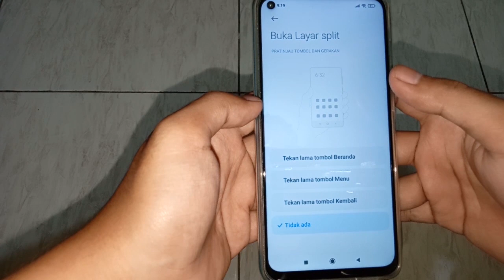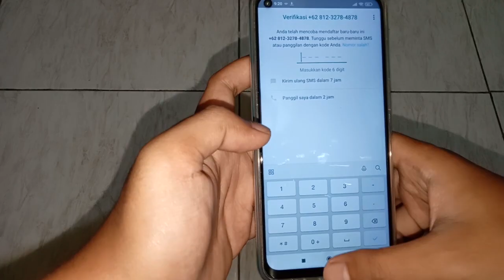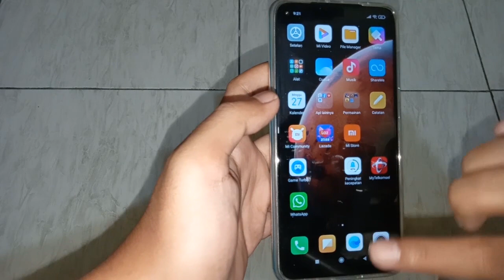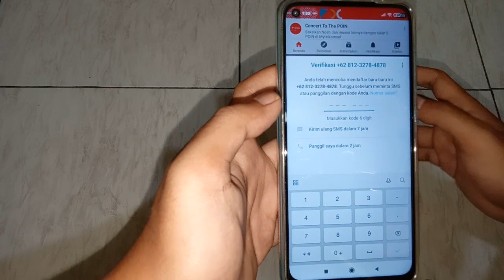Cara Membagi Layar Jadi 2 di HP Xiaomi MIUI 12 - Split Screen Xiaomi Redmi Note 9 dan Tipe Lainnya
Di video kali ini saya bagikan tutorial cara membagi layar menjadi 2 di HP Xiaomi MIUI 12 menggunakan fitur split screen yang sudah terpasang khususnya di HP Xiaomi Redmi Note 9. Jadi di tutorial ini kita bisa membuat 2 layar Xiaomi tanpa aplikasi tambahan. Selamat mencoba!